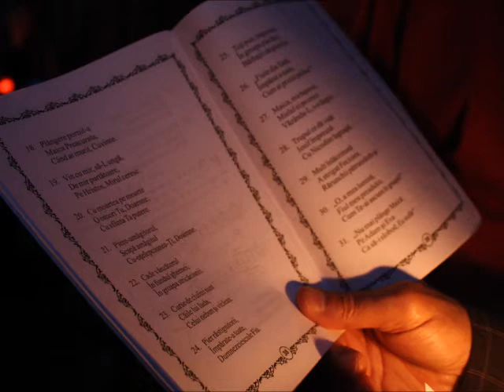Adormirea Maicii Domnului - Predica Părintelui Marius Moşteanu - 15.08.2014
Adormirea Maicii Domnului - Predica Părintelui Marius Moşteanu de la Biserica Sf. Nicolae Vechi din Constanţa - 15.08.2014